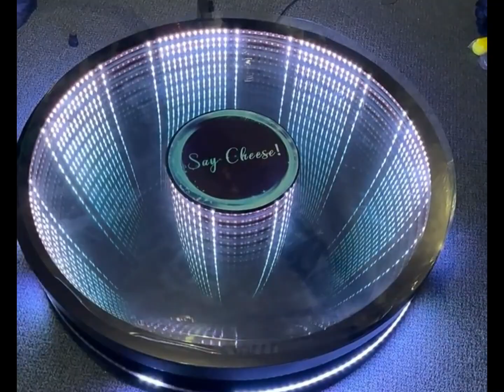infinite 360 photo booth | GO360BOOTH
GO360BOOTH serves the photo booth industry with varieties of top-quality 360 photo booths, iPad photo booths, mirror photo booths, props, and accessories at an affordable price. Top online photo booth shop for all your party needs!